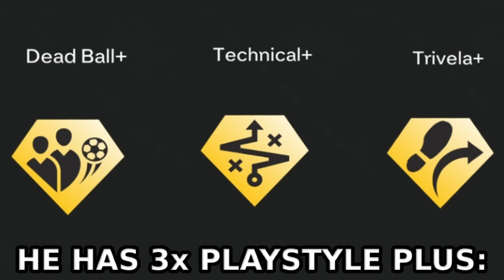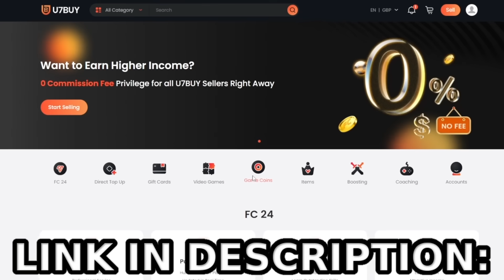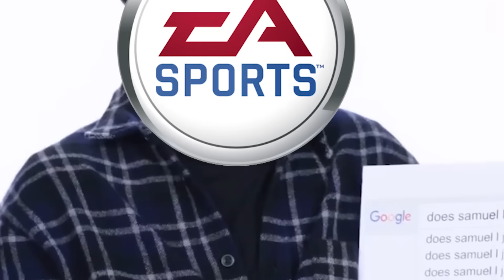SZOBOSZLAI is the PERFECT TOTS CARD!!!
Cheap Direct Top Up, Gift Cards, Game keys, and more game service

TOTS SZOBOSZLAI REVIEW FC24